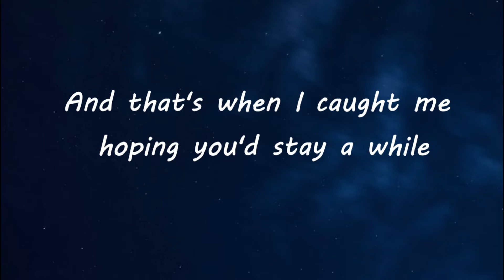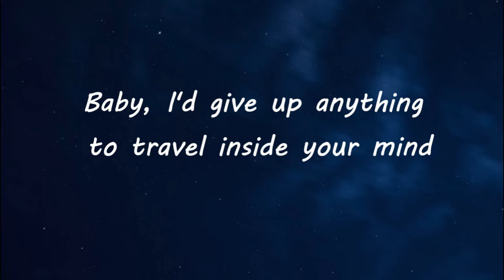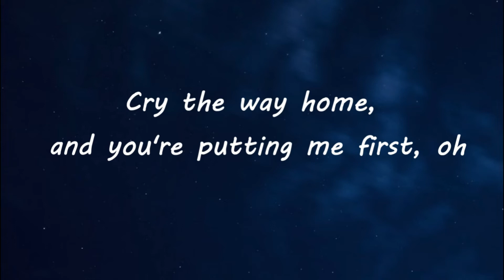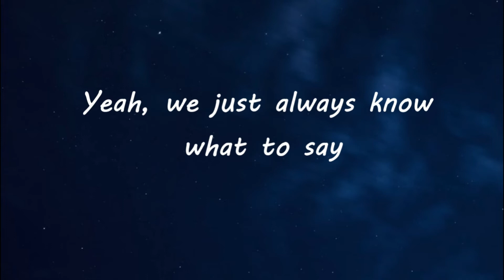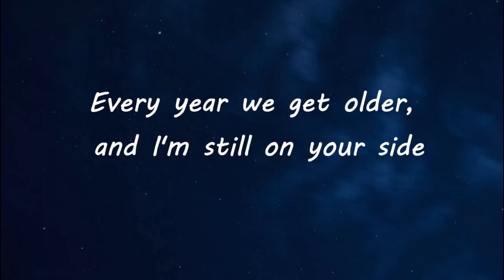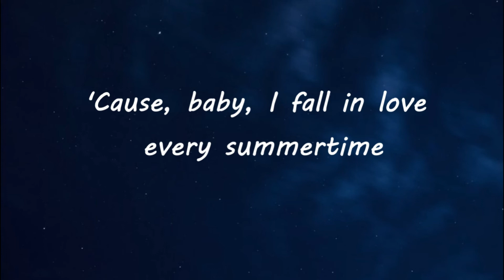Every Summertime by NIKI (Lyrics)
Credits to the respected Artist

Video Info:
Song: Every Summertime
Artist: Niki
Released: 2021

Lyrics

18, we were undergrads
You were sweating bullets on the way to my dad's and oh
You said, "Baby, think we're moving too fast", ah-ah

And that's when I caught me hoping you'd stay a while (stay a while)

25, man we're missing church
Cry the way home, and you're putting me first, oh
Yeah, we just always know what to say (mh, ah, yeah)

And dancing under streetlights (oh, the lights)